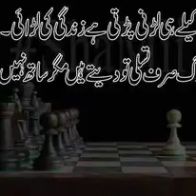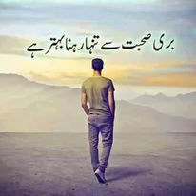Ajmal Khan From Loralai Social Media Life Story